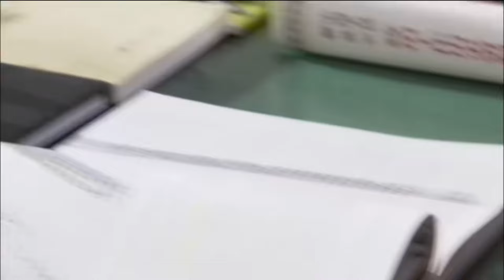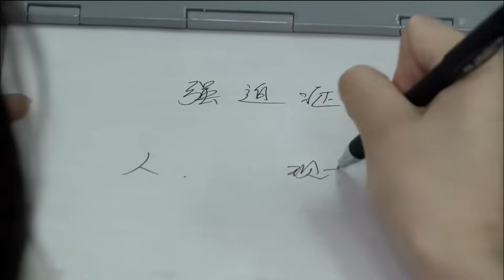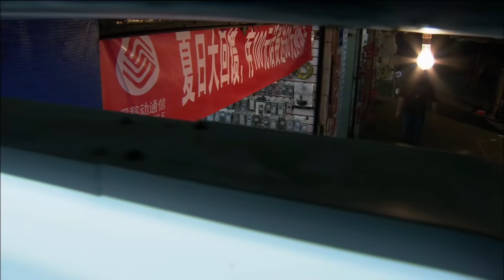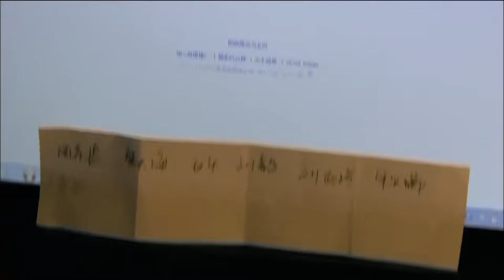犯罪悬疑电视剧|【谜罪 Mystery Case】16 悬疑环环相扣，案件剥茧抽丝，专案大队长利用另类手段，一一击破惊天案情（《耀眼的你啊》王媛可 、于晓光）-中国电视剧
主演：于晓光
剧情简介：讲述了一群年轻人，带着不同的入学动机，进入民警学校学习，最后成才的故事。